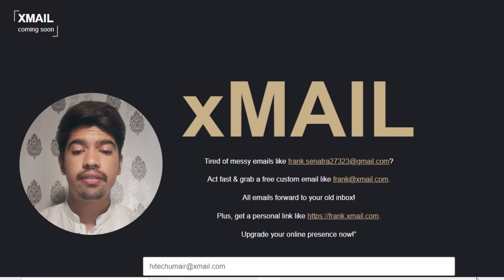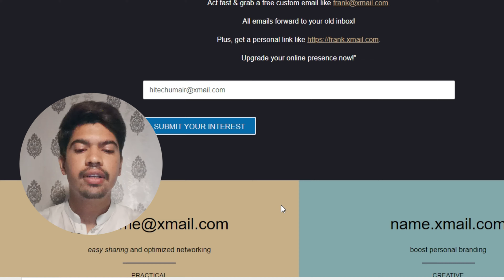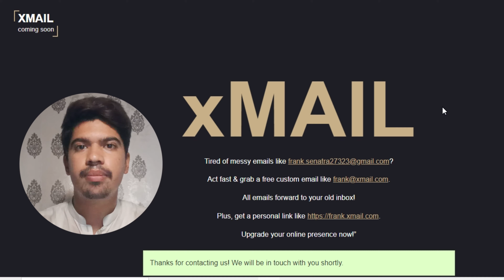xMail By Elon Musk - What's the Difference Between xMail and Gmail ?